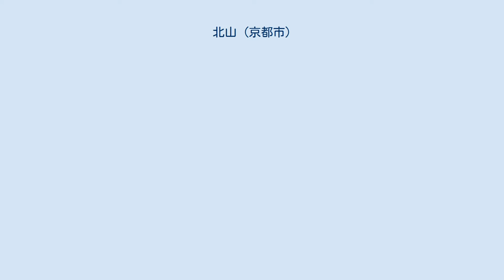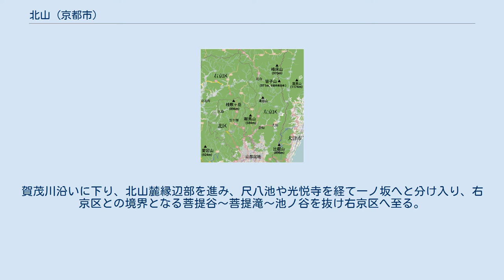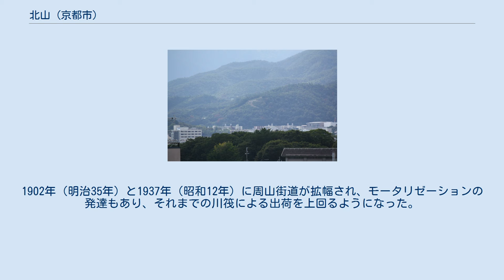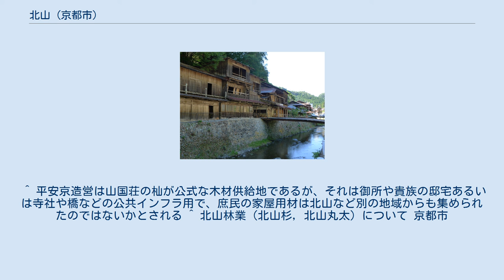北山 (京都市)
北区_(京都市)
北山界隈の地図 北山（きたやま）は京都府京都市北区北西の丹波高地に連なる山間部を指す呼称で、平安京から見て北の方角に位置することに由来する。
 大文字山の背後に聳える北山（右京区へ伸びる） 鴨川越しに北山を望む 山塊としては北区に隣接する右京区にも広がるが、室町時代に足利義満が北山南東端（鷹峯台地）の山裾に北山山荘（北山第・鹿苑寺金閣）を造営し、北山文化の中心地となったことから、現在の行政区分でも主として北区の範疇内を北山と呼ぶ。
金閣寺の裏手に位置する大文字山は五山送り火の一つ「左大文字」が灯される山として知られ、住所区分も大北山で、市街地に接している。
 天神川沿いに京都府道31号西陣杉坂線（鷹峯街道）を北上すると釈迦谷山一帯の大宮地区辺りから山中へと分け入るようになる。
府道31号線で京見峠を越えると城山一帯の西賀茂地区となり、杉阪地区、次いで中川地区となる。
杉阪では京都府道107号雲ヶ畑下杉坂線と分岐、中川では国道162号（周山街道）に合流し、清滝川の中流域にもなる。
国道162号の先は小野地区で国道は右京区へと移るが、清滝川を溯上すると源流域の大森地区となり、桟敷ヶ岳などを挟んで右京区京北町と接する。
一方、府道107号線の先は持越峠を挟んで真弓・雲ケ畑地区で、京北町や左京区鞍馬に接している。
 また、鴨川沿いに京都府道61号京都京北線および京都府道38号京都広河原美山線（加茂街道）を北上した右岸一帯の西賀茂・北賀茂地区も北山に属するが、鴨川左岸の上賀茂（柊野など）は北山には含まれない。
 これらの範囲が北山に相当し、中川・雲ケ畑・小野の三地区は「北山三村」と形容され、雲ケ畑や大森には惟喬親王隠棲伝説が伝わる。
 左京区との境界に位置する京都府道61号京都京北線の大岩から東海自然歩道が延伸されている。
賀茂川沿いに下り、北山麓縁辺部を進み、尺八池や光悦寺を経て一ノ坂へと分け入り、右京区との境界となる菩提谷～菩提滝～池ノ谷を抜け右京区へ至る。
 なお、北山通や地下鉄烏丸線の北山駅は北山の山裾、京都盆地縁辺の平野部にあり、山域内にあるわけではない。
 「杉の里」中川地区の木造倉庫 中川地区を中心に北山は北山杉の産地として知られる。
中川は1219年（承久元年）の『神護寺文書』に「中河庄」、1569年（永禄12年）の『中川八幡宮文書』には「中河楽所」として登場し、中世を通しては「中河荘」と呼ばれていた。
いずれにの記録にも既に北山杉の産地として記載されている。
木材の供給源として一説には、平安京造営時に始まるとされる。
 南北朝時代頃より、材の表面を川砂で研磨する「磨丸太」が考案され、桂離宮・修学院離宮・大徳寺などに用いられたことで広く知られるようになった。
 江戸時代は『元禄村別領主帳』でによると神護寺、『享保村名帳』では西明寺の寺領になっていた。
明治時代の廃仏毀釈により、山を払い下げられ個人の山主が現れ、森林組合も結成された。
1902年（明治35年）と1937年（昭和12年）に周山街道が拡幅され、モータリゼーションの発達もあり、それまでの川筏による出荷を上回るようになった。
 また、材木以外の木っ端材は薪や炭として、葉は防虫・防腐効果の用途として重宝されてきた。
 なお、中川地区は川端康成の小説『古都』の舞台の一つになっており、『古都』など同名のドラマや映画など映像化されるたびにロケ地にもなっている。
 ^ 〇〇地区の表記は便宜的なもので、〇〇集落や〇〇郷と表記する例もある ^ 北山三村～小野郷、中川、雲ケ畑～ ^ 北山杉の里「中川」 京都府 ^ 田嶋謙三『森林の復活』朝日新聞社、2000年。
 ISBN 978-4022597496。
 ^ 平安京造営は山国荘の杣が公式な木材供給地であるが、それは御所や貴族の邸宅あるいは寺社や橋などの公共インフラ用で、庶民の家屋用材は北山など別の地域からも集められたのではないかとされる ^ 北山林業（北山杉，北山丸太）について 京都市